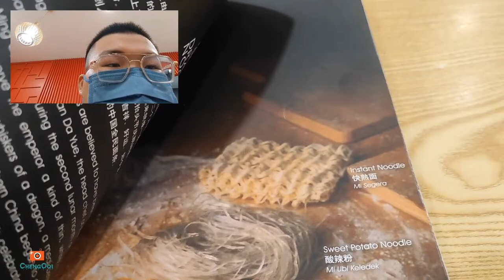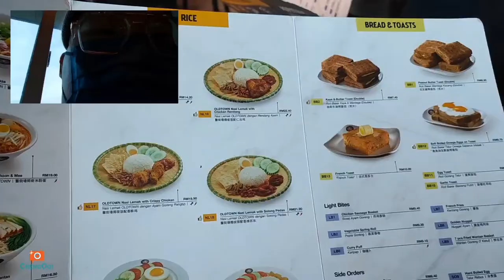【Vlog299】： 被感染后的柔佛 ~ 第 2集 吉打去槟城飞柔佛